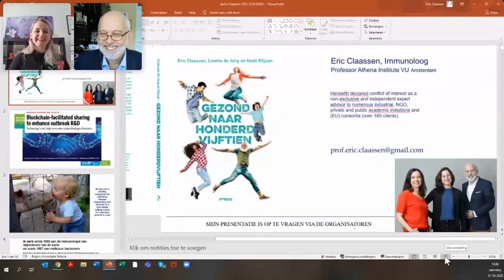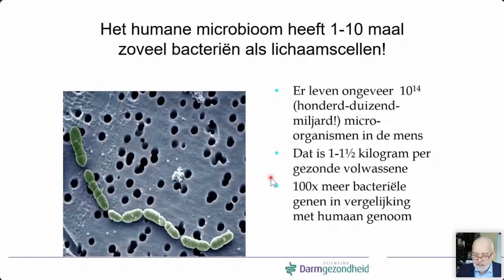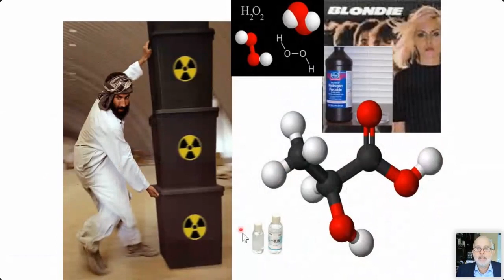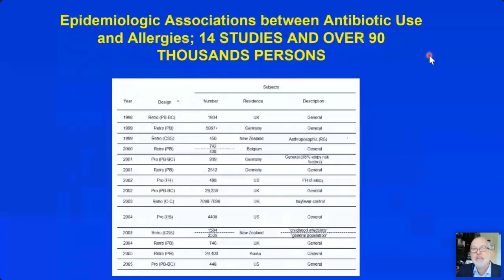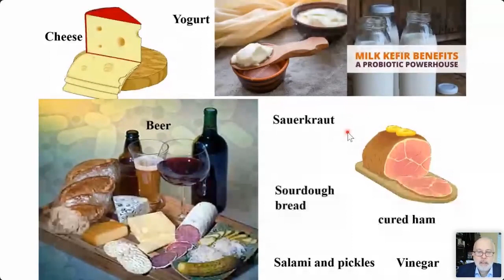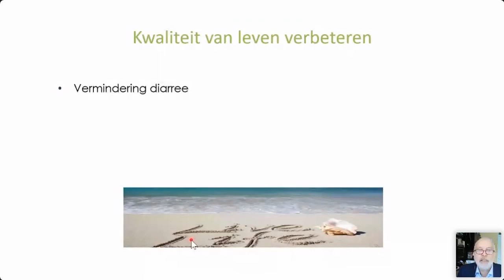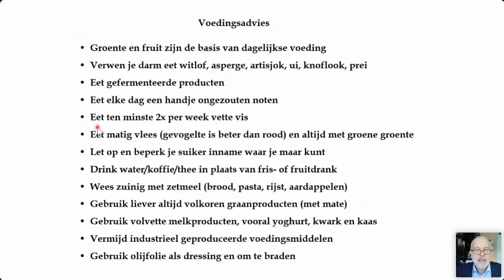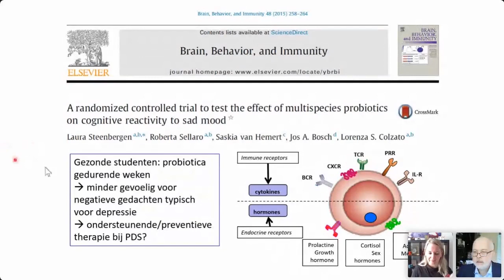Lezing 'Herstel van balans in ons darmecosysteem; feit of fabel?' door Eric Claassen, PDS-infodag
Lezing 'Herstel van balans in ons darmecosysteem; feit of fabel?' door
door prof. dr. Eric Claassen, op de online PDS-infodag op 31 oktober 2020. Zie ook